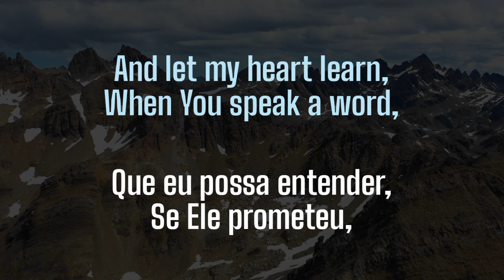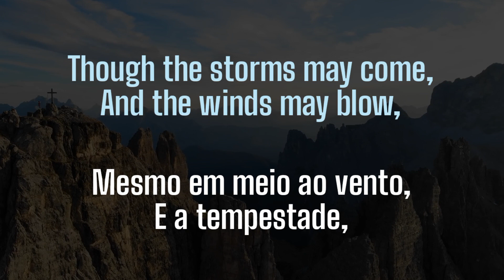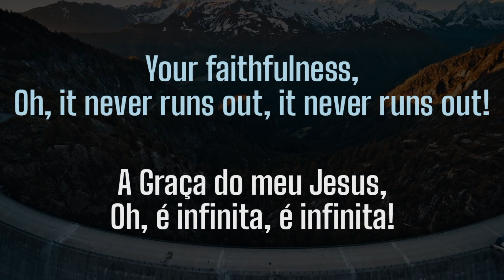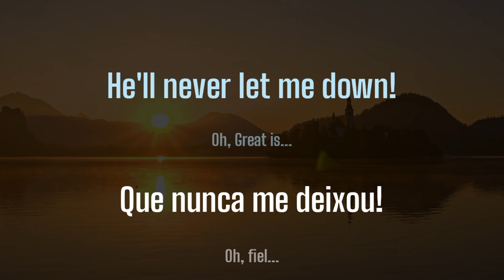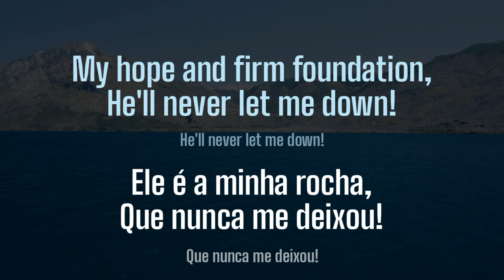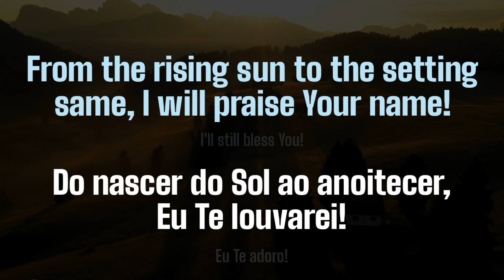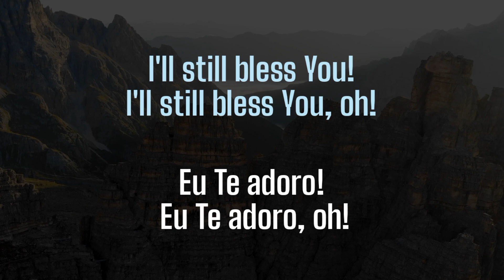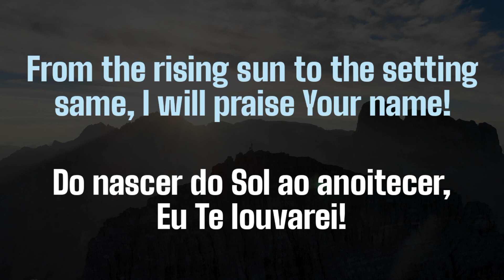Maverick City Music Feat. Joe L Barnes e Naomi Raine | Promises | Tradução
☑ Quer divulgar seu projeto neste canal?

**Proprieade autoral